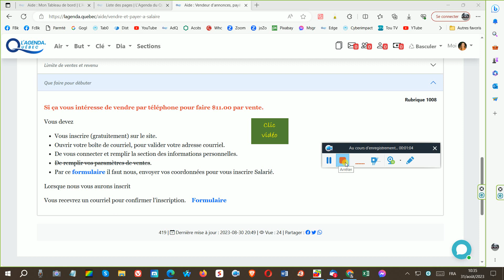72 secondes Rubrique 1008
72 secondes Rubrique 1008